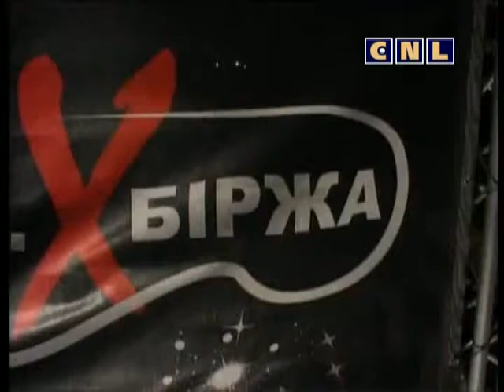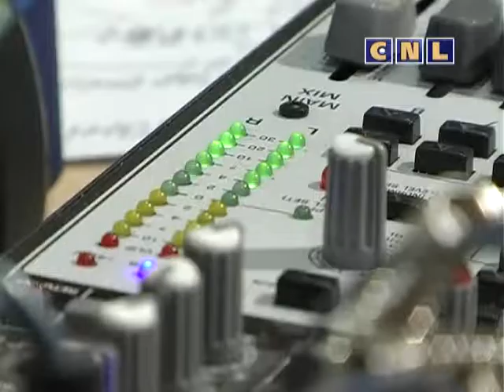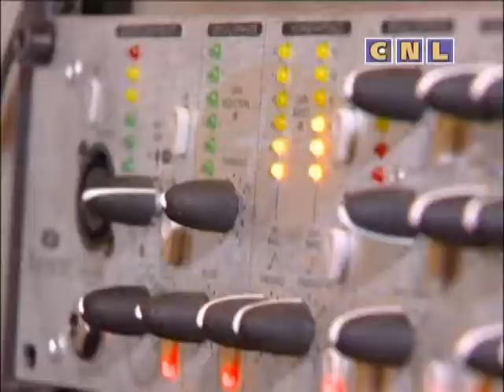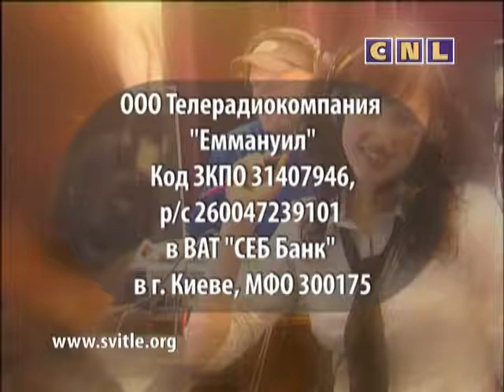На Svitle Radio Анатолий Козачек (Пастор церкви Филадельфия) Архив